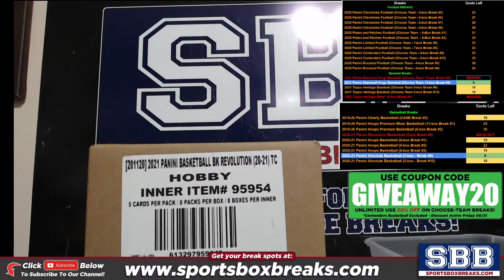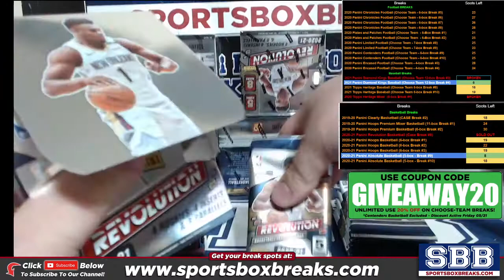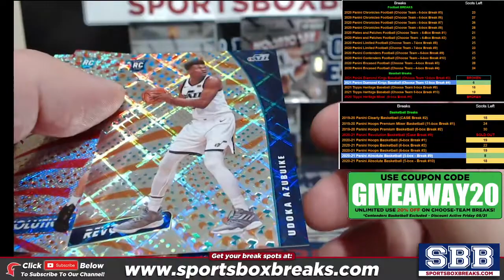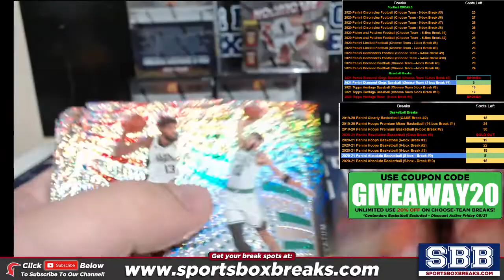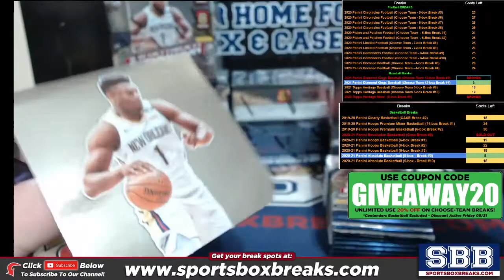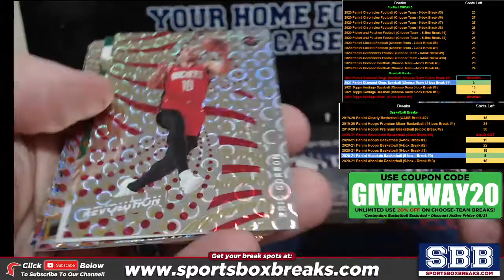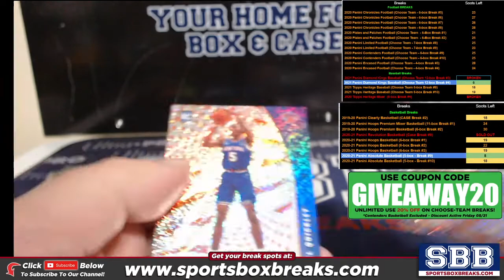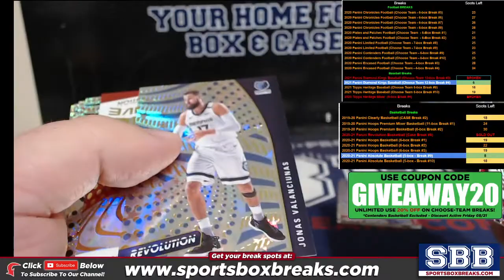2020-21 Panini Revolution Basketball (Choose Team - 8-box Case #9)